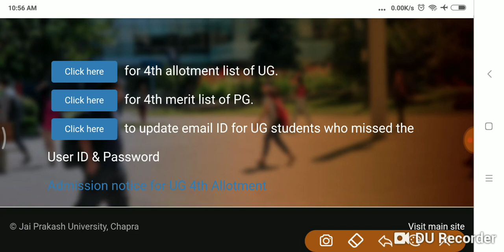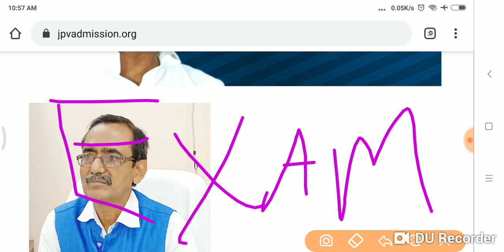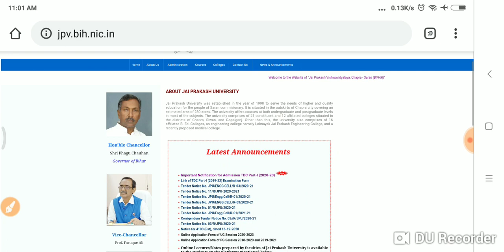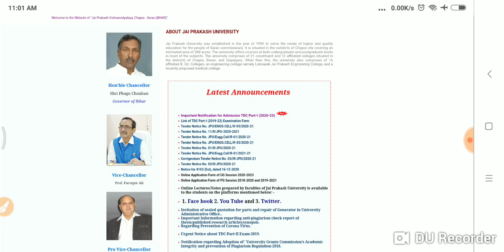JP University 2020 -23 Part -1 Exam फॉर्म इस दिन भरा जाएगा जल्दी देख लो सभी स्टुडेन्ट.।